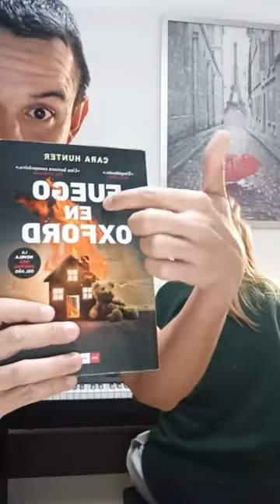ENTREVISTA CARA HUNTER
Hoy hemos tenido por aquí a @carahunterauthor hablando de su último libro publicado en español por @duomoediciones , “Fuego en Oxford” y de muchas cosas más.

Tener a Cara por aquí es todo un honor. Lo que no sabemos es como se ha atrevido a volver. Lo mismo hasta nos ha cogido cariño,😝.

Pero ahora ya sabemos algo más acerca de donde saca las noticias que pone en sus libros, algo más de sus personajes, de las cosas más importantes para Cara como escritora, que prefiere a su gato que a un bombero… y todo esto entre risas🤣🤣.

❤Cara eres maravillosa. Gracias por este rato tan divertido. Y gracias a mis compañeros que hacen que cada miércoles sea especial. @luisadmirado @edportobellowriter @perdentrelibros

🇬🇧Today we had Cara Hunter here talking about her latest book published in Spanish, "Fuego en Oxford" and much more.

It's an honour to have Cara here. What we don't know is how she has dared to come back. Maybe she has even taken a liking to us😝.

But now we know a bit more about where she gets the news she writes about in her books, a bit more about her characters, about the most important things for Cara as a writer, that she preferencia to save her cat that a firefighter... and all of this between laughs🤣.

❤Cara you are wonderful. Thank you for this fun time. And thanks to my colleagues who make every Wednesday special.